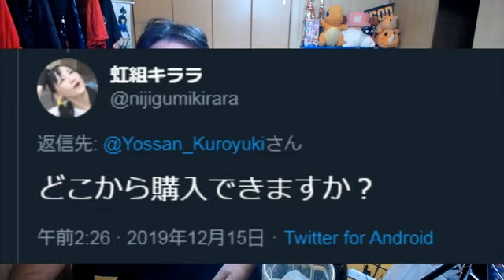⑤【虹組キララ】よっさん‼本日のよっさん飯を食べる‼